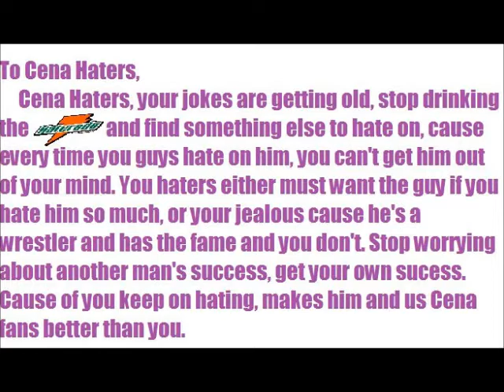WFSO John Cena Nation (With Song)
Video of John Cena featuring  Song is John Cena "Dont Wanna F With Us